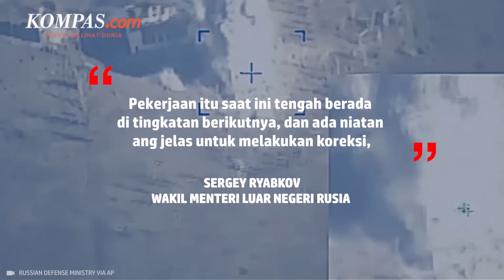Putin Diklaim Bakal Ubah Doktrin Nuklir Rusia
Presiden Rusia Vladimir Putin diklaim akan ubah doktrin nuklir Rusia sebagai respons eskalasi yang dilakukan Barat di perang Ukraina. Rencana perubahan doktrin nuklir Rusia itu diungkapkan oleh Wakil Menteri Luar Negeri Sergey Ryabkov, Minggu (1/9/2024). Doktrin nuklir Rusia yang berlaku saat ini ditetapkan dengan dekrit Putin pada 2020.

Pada doktrin tersebut, Rusia bisa menggunakan senjata nuklir jika menerima serangan nuklir dari musuh, atau serangan konvensional yang mengancam eksistensi. Beberapa analis militer Rusia yang agresif telah menekan Putin untuk menurunkan ambang batas penggunaan nuklit, untuk menyadarkan musuh-musuh Rusia di Barat.

Penulis Naskah: Musayadah Khusnul Khotimah
Narator: Musayadah Khusnul Khotimah
Video Editor: Musayadah Khusnul Khotimah
Produser: Yusuf Reza Permadi